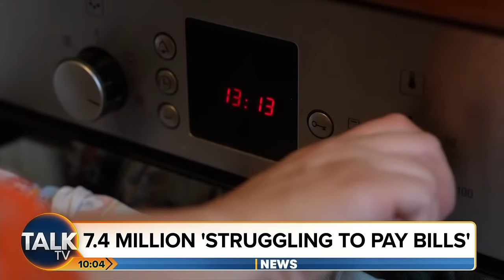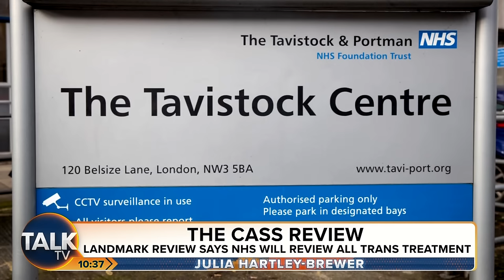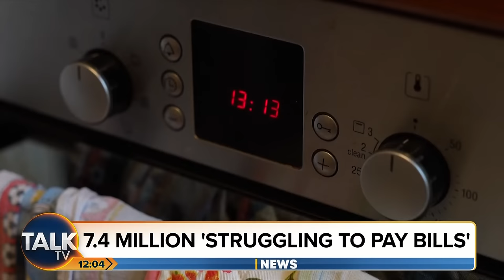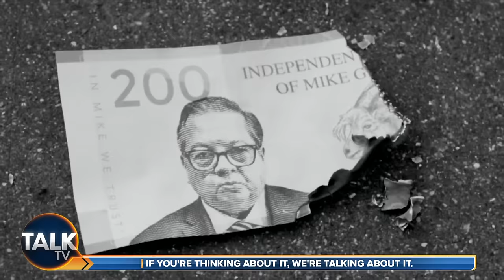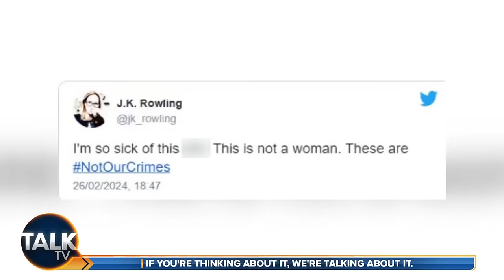Julia Hartley-Brewer | 10-Apr-24